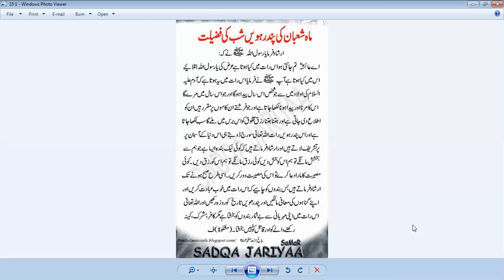15 Shaban ki Fazilat Aur Dua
15 Shaban ki Fazilat Aur Dua, this video provides you complete fazilat of 15 Shaban and importance of 15 Shaban.
15 Shaban ki Fazilat , Mah e Shaban K Fazail o Masail, SHABAAN, 15 Shaban ( Shab-e-Barat )